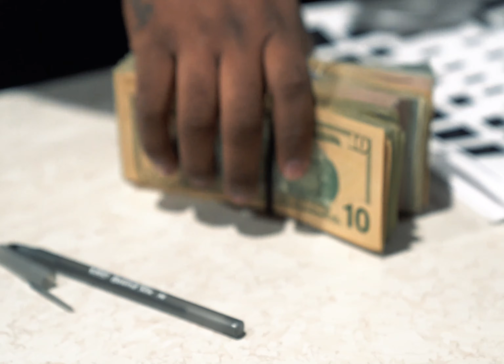Rodwave - Nostalgia tour afterparty Behind the scenes | Shuts down New Jersey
Filmed, Edited & Directed by JT Schloesser
🔻🔻🔻🔻VISIT🔻🔻🔻🔻
JSLVSH FILMS, LLC

JSLVSH FILMS, LLC is a film production company based out of New Jersey. We've worked with clients in the Tri-State area, Washington DC, Philadelphia, Miami, Las Vegas and California. We aim to bring your business and brand to new heights with industry leading video content. Every project is tailored to maximize results when advertising your brand. We pride ourselves in creating cinematic images to keep the viewer engaged and help portray your image as you envision it.

Rod Wave brings the Nostalgia Tour with Ari Lennox & Eelmatic to Brooklyn on Saturday, November 11.

Rodarius Marcell Green (born August 27, 1998),[1] known professionally as Rod Wave, is an American rapper, singer, and songwriter. Signed to Alamo Records, Green is known for his strong voice and incorporation of hip hop and R&B,[1] having been recognized as a pioneer of the subgenre "soul-trap".[2] Green rose to fame with his 2019 single "Heart on Ice", which went viral on YouTube and TikTok and peaked at number 25 on the Billboard Hot 100.[3] His debut album, Ghetto Gospel (2019), peaked at number 10 on the US Billboard 200.[4] His second album, Pray 4 Love (2020), peaked at number 2 on the Billboard 200,[5] and included the song "Rags2Riches", which peaked at number 12 on the Hot 100.

His subsequent studio albums, SoulFly (2021), Beautiful Mind (2022), and Nostalgia (2023) each debuted atop the Billboard 200—the latter of which for multiple weeks—and earned him further critical acclaim for his soulful delivery and lyricism. His success matched that of Taylor Swift as the only artist to debut a new chart-topping solo album within in each of the previous three years.[6][7][8]